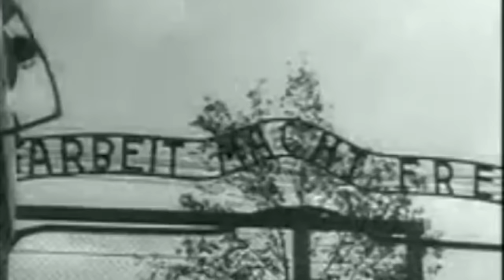The DISGUSTING Crimes Of Irma Grese - The 'Beautiful' Beast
Following the Second World War, a number of trials took place to bring those perpetrators of crimes against humanity to justice. The Belsen Trials took place and on trial were dozens of former SS staff and guards at camps such as Bergen-Belsen and Auschwitz. Amongst the defendants was a 22 year old woman who was regarded as 'The Beautiful Beast,' or 'The Hyena of Auschwitz.' Irma Grese was on trial, and her appearance shocked the world as it showed that at such a young age there were trained killers and evil violent guards inside of the concentration camps.

Irma Grese initially trained to work as a concentration camp guard at Ravensbruck, and all female camp but then as persecution continued she was transferred across to Auschwitz. Whilst here she gained a notorious reputation for murder and sadism aimed at the prisoners of the camp. Grese would patrol armed with her dog that had been trained to kill, and she set her dog on prisons and killed many in this way. She would torture the prisoners who were working, randomly shooting a number with her pistol and she was greatly feared. She was also involved in the selection process where prisoners were sent immediately to their deaths, and it's estimated that Grese was responsible for the deaths of thousands.

For such a young woman she was incredibly violent. At her trial, she was confronted with a huge amount of evidence that showed her to be a violent killer and a barbaric guard. Because of her crimes she was sentenced to death and was executed inside of Hamelin Prison by Albert Pierrepoint, the famous British executioner. She was the youngest person executed by the British after the Second World War.

So join us today as we look at, 'The DISGUSTING Crimes Of Irma Grese - The 'Beautiful' Beast.'